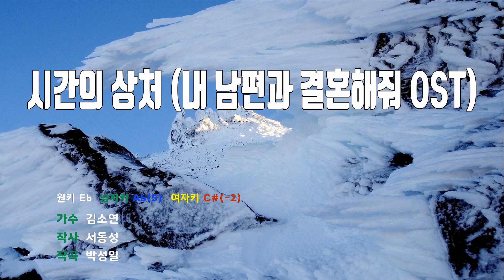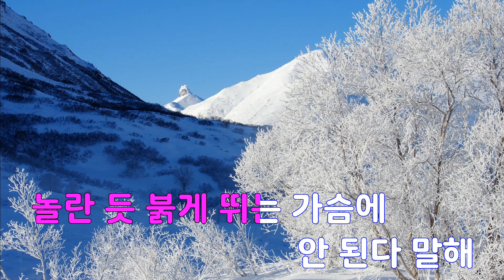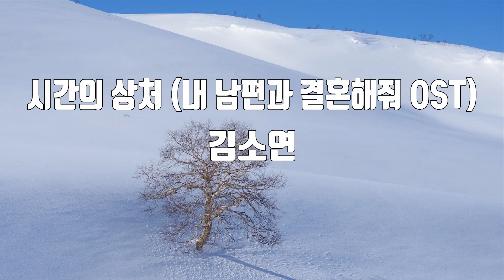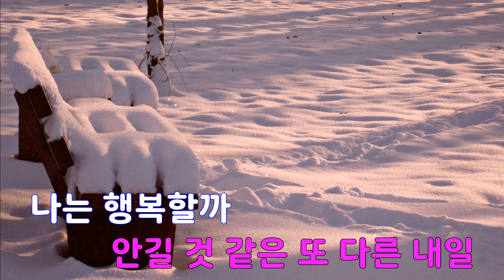[은성 반주기] 시간의상처(내남편과결혼해줘OST) - 김소연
시간의상처(내남편과결혼해줘OST) - 김소연
작사 ː 서동성, 작곡 ː 박성일